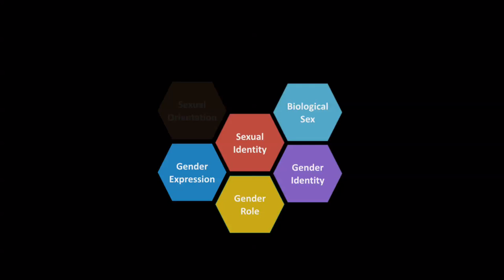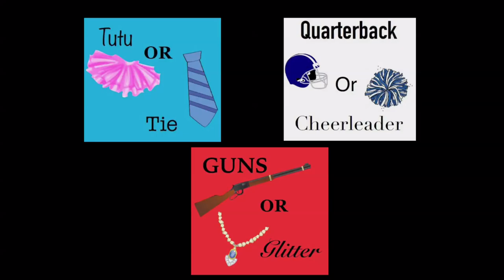Gender is like calculus not addition | Kelly Clark | TEDxFlourCity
Common understanding of sex and gender is greatly oversimplified. Kelly explores how our lack of knowledge contributes to negative outcomes, especially for boys.

Kelly Clark is a consultant, lecturer, and author of the blog He Throws Like a Girl: Essays on the Intersection of Homophobia & Misogyny.  Ms. Clark has over 25 years of experience as a social justice educator and is an expert in LGBTQ cultural competence and masculinity as it relates to homo & trans phobias.